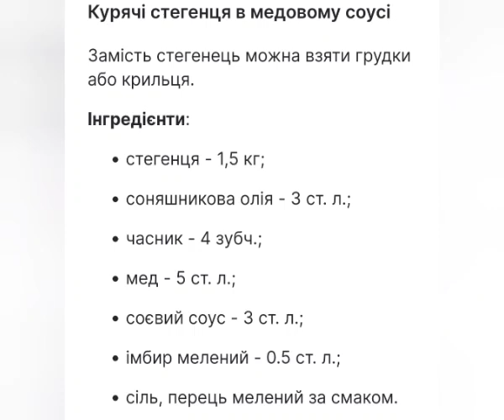Курячі стегна з медом рецепт